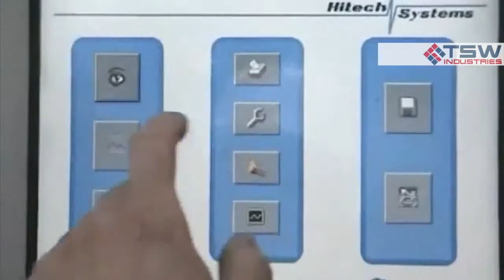HIFEED TWIN FEEDER SIDE BY SIDE PRODUCTS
Bespoke Packaging Technology